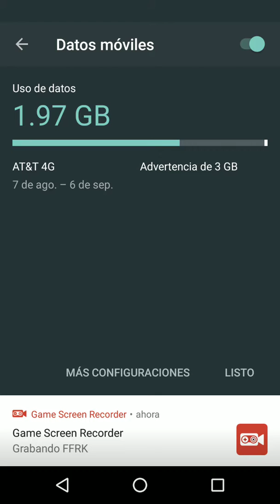| FFRK | Jump Start Battle - The dusk blade - Apocalipsis+ 220